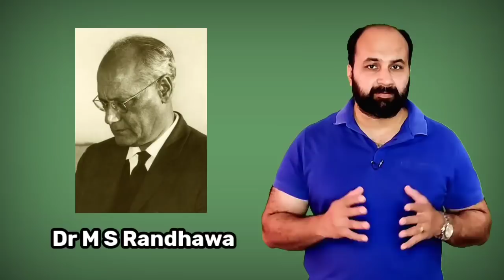How Kunwar Vijay Pratap's politics is set to unfold ? Since how long did the IPS officer aspire?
In this video Ritesh Lakhi is analysing latest political development in Punjab where former IPS officer Kunwar Vijay Pratap Singh has join the aam Aadmi party in the run up to Punjab assembly elections due earlier next year.

 The announcement of Kunwar Vijay Pratap joining aam Aadmi party was made by Delhi chief minister Arvind Kejriwal at Amritsar.
The  former IPS officer has been in the thick of controversy following his resignation from the police services after High court decision to scrap the special investigative team which was working under his command.
Kunwar Vijay Pratap's joining aam Aadmi party is a major shot in the arm of Aam Aadmi party where as the opposition parties including the akali dal have taken potshots over this development challenging Kunwar Vijay Pratap's political affiliation is being taunted.

Ritesh Lakhi traces the history and career of Kunwar Vijay Pratap vis a vis v politicians of Amritsar where Kunwar had been an SSP for several years and had had an rather eventful stint.